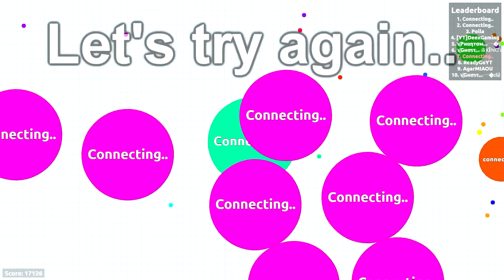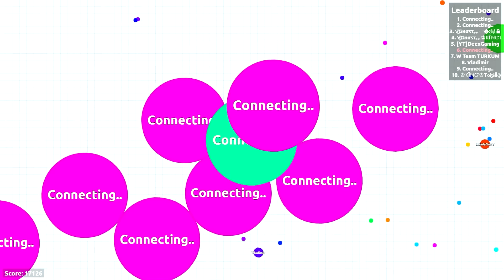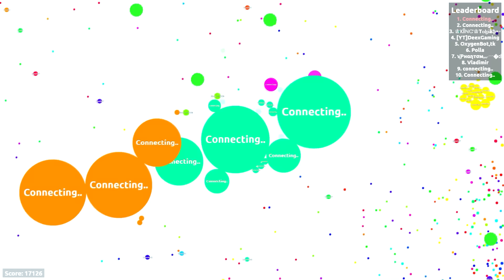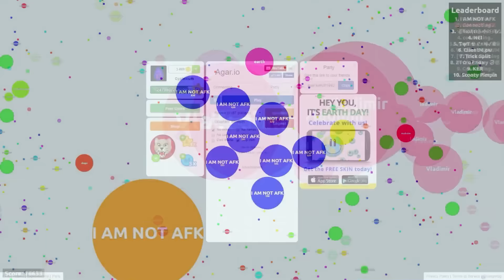Agar.io TROLLING "Connecting.." // FAILS AVENGED!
💪Support me?
〖ƝƁƘ〗◈↜ℭƴ℘ℓεϰ↝◈
〖ƝƁƘ〗✨ℭƴ℘ℓε✘
〖ƝƁƘ〗◌ƇƴⱣⱠēＸ◌
〖ƝƁƘ〗❮ɏƤⱠȇ✖
〖ƝƁƘ〗-Cyρlex-
〖ƝƁƘ〗〚℃ɏƥℓɇẋ 〛
〖ƝƁƘ〗▱Cyρlex▱
〖ƝƁƘ〗✧Cyρlex✧
〖ƝƁƘ〗 ✌Cyρlex🚀
〖ƝƁƘ〗✧ℭƴ℘ℓεϰ✧

[Music]🔊
Snavs - Riot [Goblin Release]